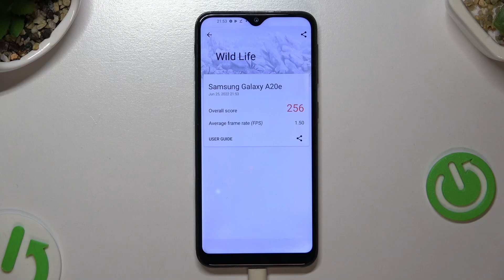How Samsung Galaxy A20e performs in 3DMark Wild Life Extreme Benchmark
Hello! Today we're testing Samsung Galaxy A20e in terms of performance possibilities. Samsung Galaxy A20e is certainly not the perfomance beast phone on the market, but it should be enough for basic using and games. Today we will test it by the 3DMark Wild Life Extreme Benchmark application, check what result Samsung Galaxy A20e will achieve with the installed Exynos 7884 CPU and 3GB of RAM memory! Compare the result of this phone with others and assess whether it is worth the money and whether you will be satisfied with it!
How fast is Samsung Galaxy A20e? How to perform a benchmark in Samsung Galaxy A20e? How to use 3DMark Wild Life Extreme Benchmark in Samsung Galaxy A20e? How to check the Performance of Samsung Galaxy A20e? How to check Performance of Samsung Galaxy A20e? How many points scores device with 3GB  in the 3DMark Wild Life Extreme benchmark? How many points scores Samsung Galaxy A20e in the 3DMark Wild Life Extreme benchmark? How many points scores Exynos 7884 in the 3DMark Wild Life Extreme benchmark?

DISPLAY Type PLS LCD
PLATFORM OS Android 9.0 (Pie), upgradable to Android 11, One UI 3
  eMMC 5.1